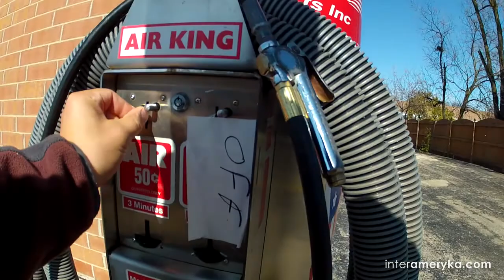Inter Ameryka vlog - praktyczny poradnik: Magiczne monety 25-centowe.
Monety 25 centów tzw. ćwierćdolarówki (ang. quarter) to najbardziej praktyczny środek płatniczy w USA.
Na ćwierćdolarówki działają praktycznie wszystkie dostępne publiczne urządzenia np. parkometry, bramki przejazdowe na autostradach, pralki/suszarki w hotelach, automaty w automyjni, automaty z napojami/jedzeniem, fotele do masażu, prysznice na stacjach benzynowych, pojemniki na gazety itp.
Lista jest naprawdę długa, w miarę możliwości postaram się pokazać Wam jak wygląda praktyczne zastosowanie 25-centówek.